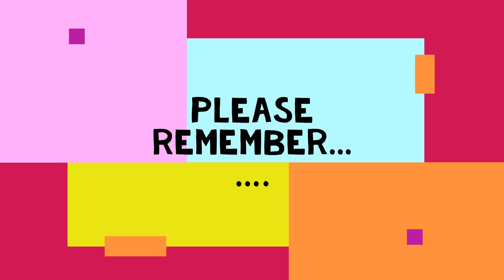Crazy Golf Friday Finale!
Let's get a little crazy with those golf skills that you've been practising, and end the week on a high!